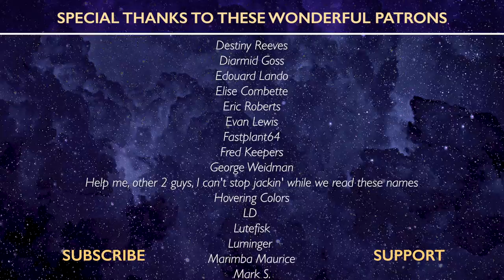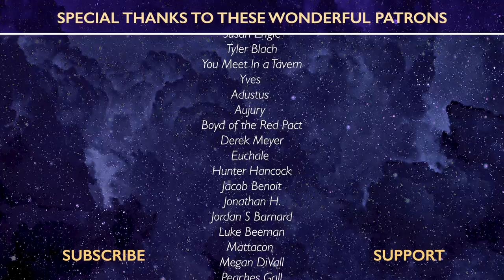VGM #174: Museum Theme (Animal Crossing: New Horizons) Ambient Cover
After 2+ weeks of sick, a broken computer that needed replacement, and a deep clean of the studio, I am back baby! Bringing the chill ambient vibes with this cover of my favorite chill track from Animal Crossing: New Horizons, the Museum!

Did you hear, I have a new album coming out in June!

It's been a wild few weeks. If you want to read about what's been going on, you can do so here: